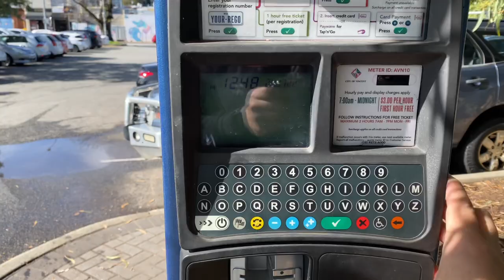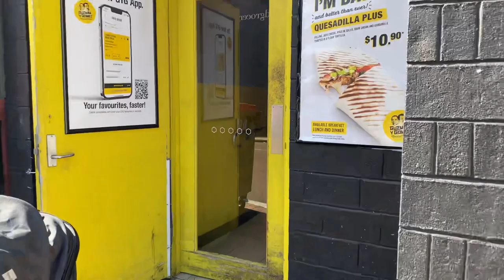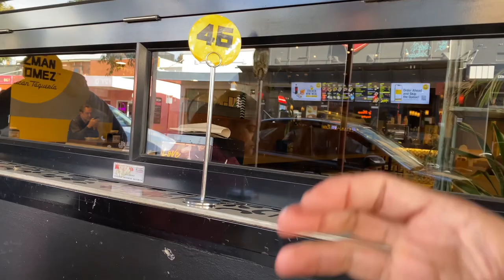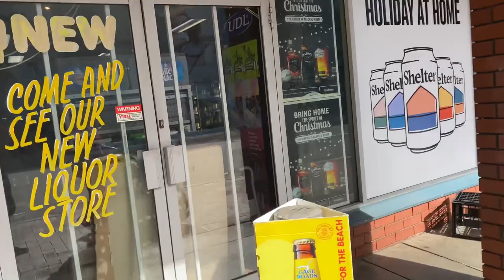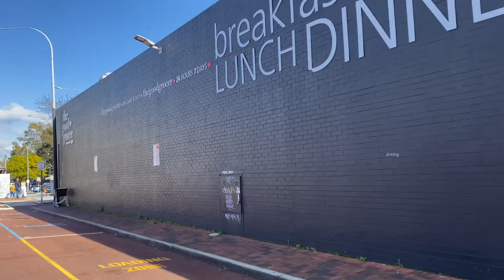O MELHOR RESTAURANTE MEXICANO 🌮 PERTH - AUSTRÁLIA 🇦🇺- comida muito e parecida c/ a do Brasil